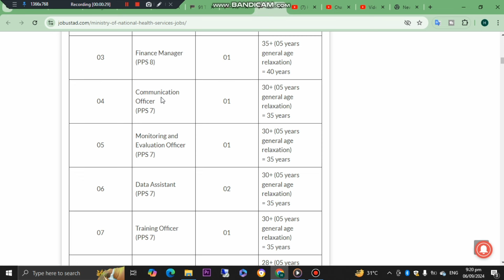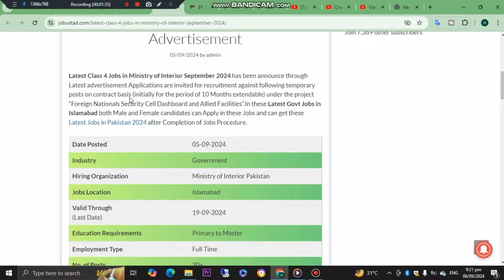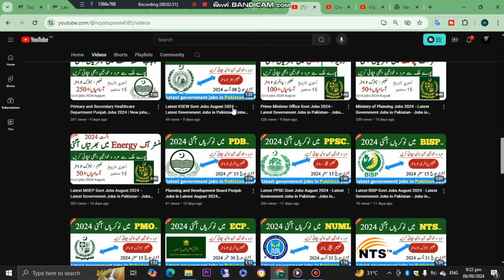Latest Government Jobs 2024 | New Jobs 2024 in Pakistan Today| Govt Vacancies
Latest Government JOBS 2024 – New Government Jobs in Pakistan –Jobs in Pakistan today–Govt Vacancies